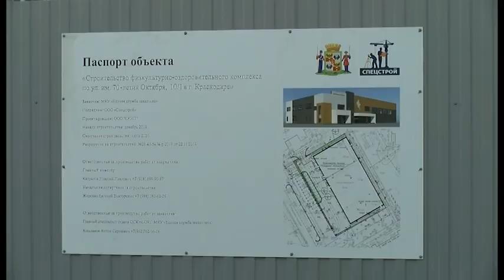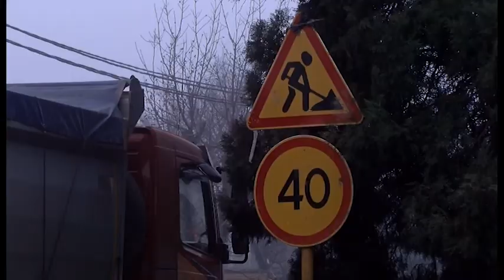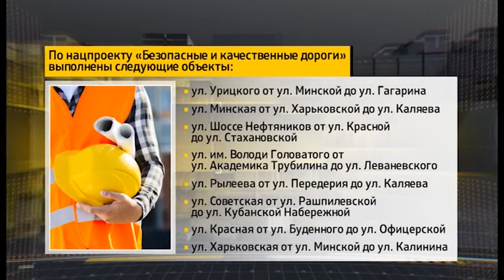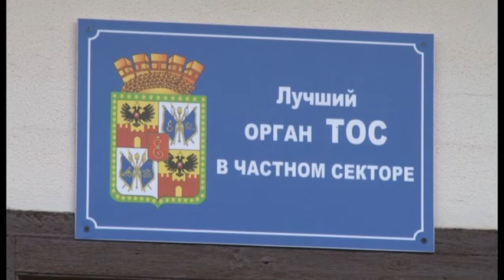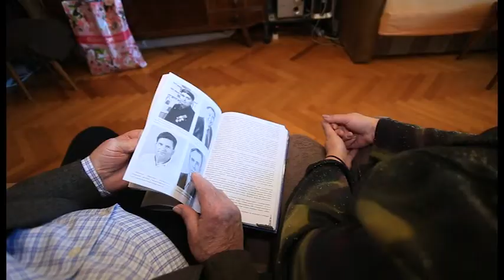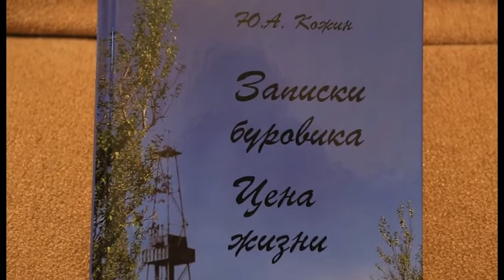Городские истории (23.12.19)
Построили, открыли, отремонтировали... В конце года принято подводить итоги, и мы припасли для вас несколько отличных историй. Новые зеленые зоны, учебные заведения и километры отремонтированных дорог. А еще уникальные люди - яркие, творческие, сильные - в программе "Городские истории".